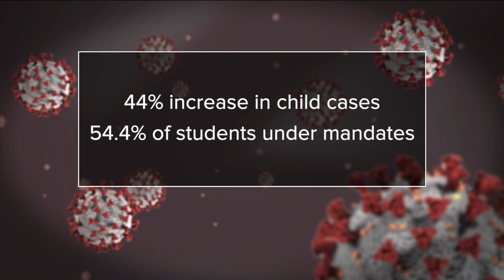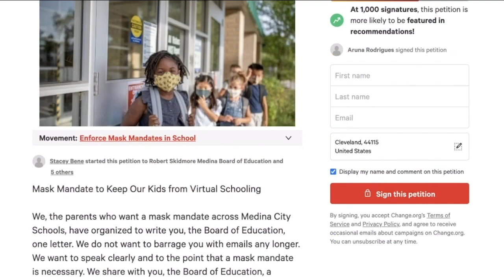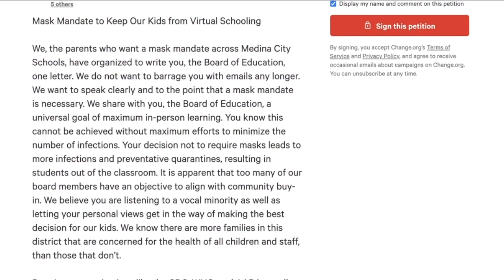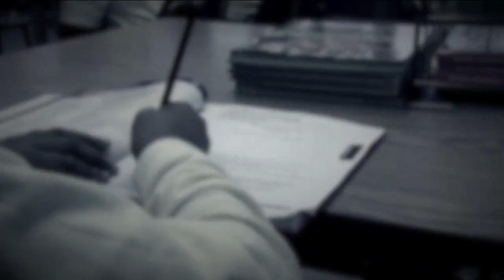Medina moms start online petition for a district-wide mask mandate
Hannah Magrum has three children in Medina City Schools. Her 7-year-old, Corbin, has been diagnosed with 25 medical conditions and is more at risk of a severe COVID-19 reaction.